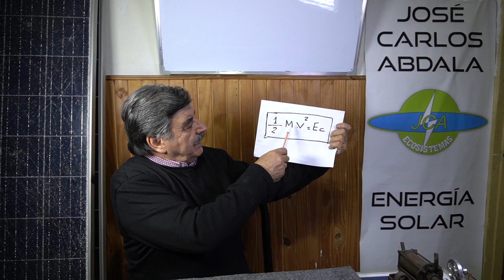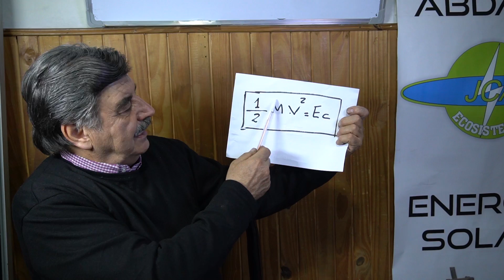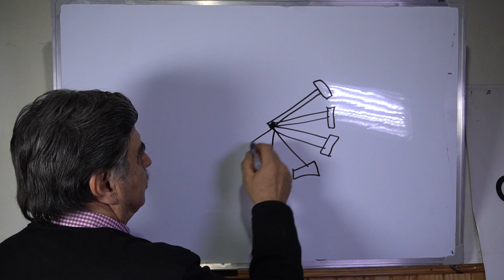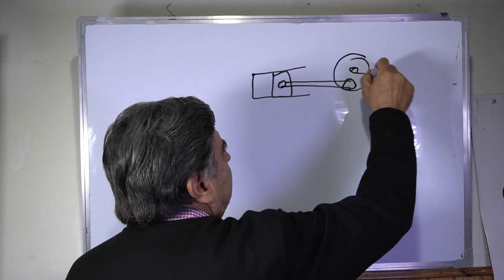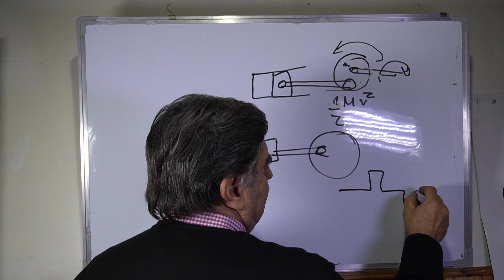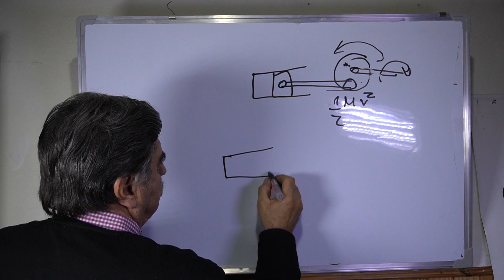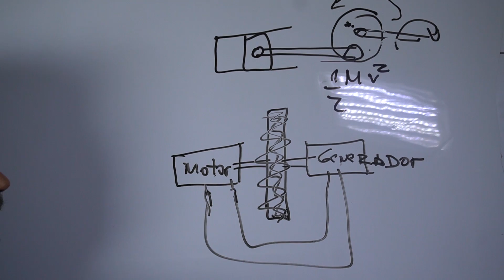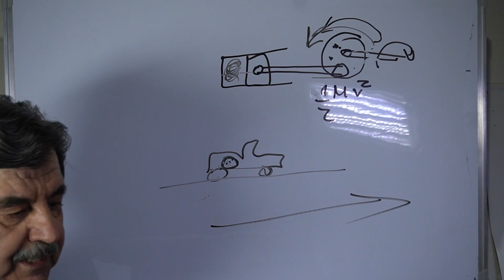ENERGÍA LIBRE Y VOLANTE DE INERCIA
¡Muchas gracias!